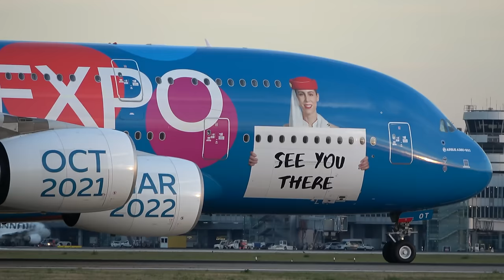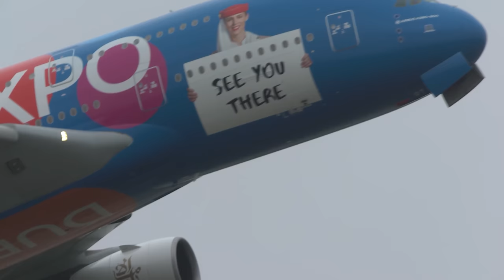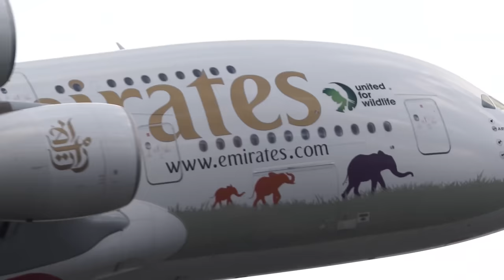90 MINUTES AIRPLANES ONLY - Airbus A380 ONLY - A380 Landing, Departure, Go Around ... (4K)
90 Minutes Airplanes only, today with an Airbus A380 edition. Lots of A380 landings, departures, and even two go arounds are included in this airplane compilation. I included the best A380 clips I have filmed within the past three years. The orange and blue Airbus 380 of All Nippon Airways are definitly the highlight of this aviation compilation. I drove almost through entire germany to film these beauties at Hamburg Finkenwerder when they both departed for a test flight. I still remember the orange A380 almomst got canceled they day when I was there. I think I have never seen that many planespotters at Finkenwerder.

I also included lots of Emirates A380` s because Emirates is the only A380 operator at my homeport Düsseldorf. Emirates also has several special liveries on their A380` s and I tried to include all of them. Yesterday they announced a new livery for their entire fleet and the first aircraft already has the revised taillivery (A6-EOE). I try to film it as fast as possible to show it on my channel.

Airports: Amsterdam (AMS/EHAM), Düsseldorf (DUS/EDDL), Frankfurt (FRA/EDDF), Paris (CDG/LFPG)